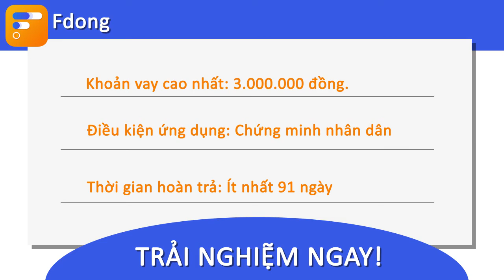Fdong_V3 7 16 W